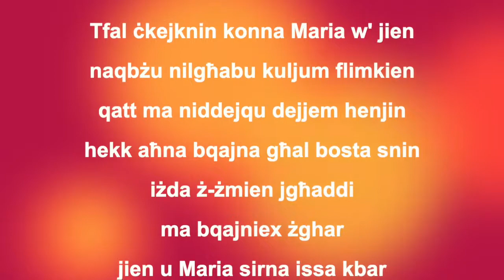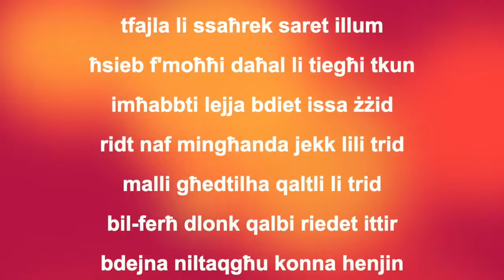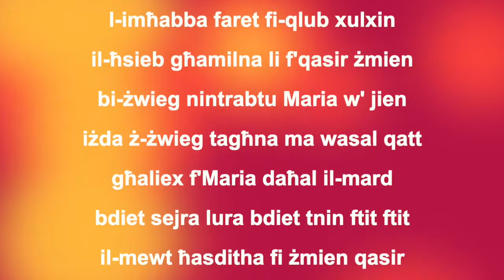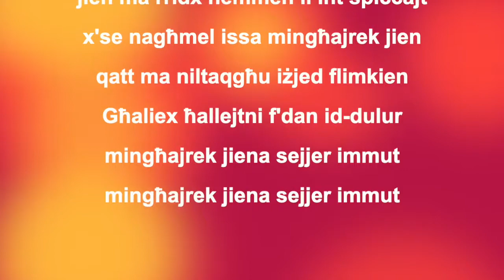Spiro Cauchi - Ghaliex Hallejtni